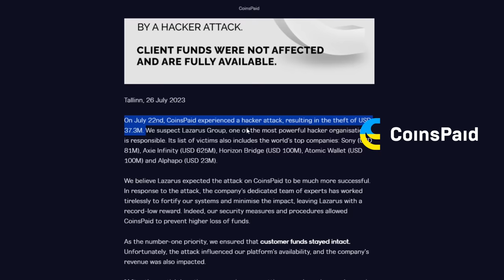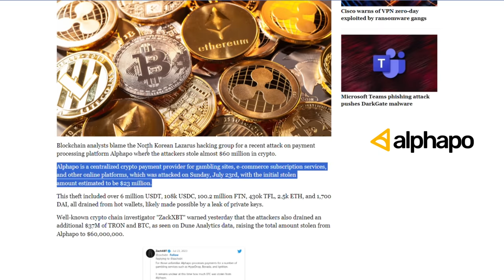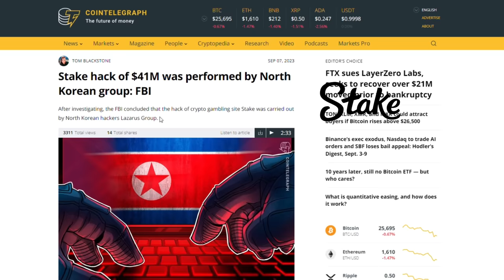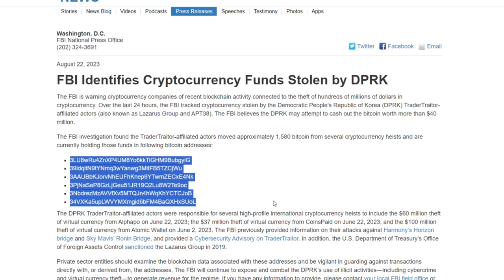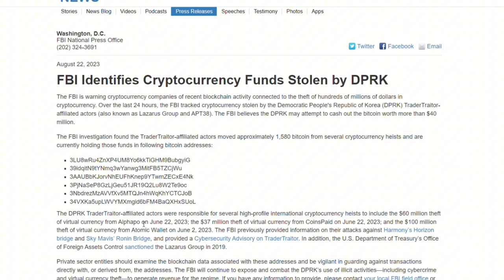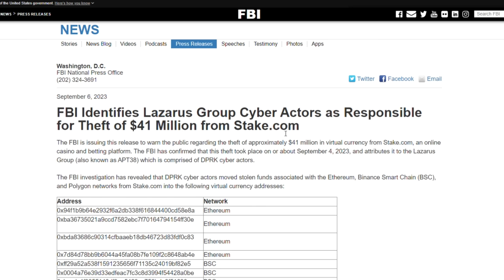Gambling Related Crypto Companies in Potentially Targeted Attack?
(Update 9/13) in advent of the Lazurus Group attributed attack on CoinEx marks the first outlier of this theory that in 2023 Q2/Q3 that the Nation State Threat Actor is specifically targeting Gambling Related Companies.

Additionally, this attribution is only speculative based on FBI findings, ZachXBT and other security researchers.

Big F in the chat for Stake.com, Alphapo, and CoinsPaid... and additionally CoinEx... And to those that lost millions.

*Timestamps:*
0:00 The Intro/Overview
0:35 CoinsPaid
1:26 Alphapo
2:33 Stake
6:03 Content Shift (Sry Moonboys)
7:00 F
⦿ Need Cold Storage? Check Ballet!
⦿ DIMO use code J9IEVQ

HOWEVER, you could possibly learn a bit from my mistakes :P

fbi coinspaid alphapo stake gamble apt38 dprk north korea korean crypto hacks vulnerabilities exploits threat intel ks0 gpu rig security failure in the news cybersecurity cyber threat intelligence OSINT blockchain cryptocurrency ASIC GPU CPU miner miners mining token coin bitcoin verus phone mining residual savings Wealth management Financial  Investment strategy funds Stock market Portfolio management Asset management Financial advisor services Personal finance Tax Estate  Mutual funds Stock investing freedom security Debt management Budgeting stability literacy independence Long-term investing Risk management goals Income  wellness peace of mind Financial management education stability Investment advice Stock portfolio success advice income analysis Investment opportunities picks future Investing basics trading Investment options market analysis Investment advice  accounts market news Financial news Retirement savings retirement benefits crisis tips age Investment returns funds management market trends crisis management recovery how to risk assessment risk tolerance risks Investment risk management growth stability and growth diversification Investment diversification diversity strategies benefits  income  benefits optimization calculator savings calculator income calculator options types benefits contributions withdrawal rules rollover strategies options  small business self-employed small business owners startups freelancers gig workers remote workers part-time workers contract workers solo 401k solo entrepreneur plan planning